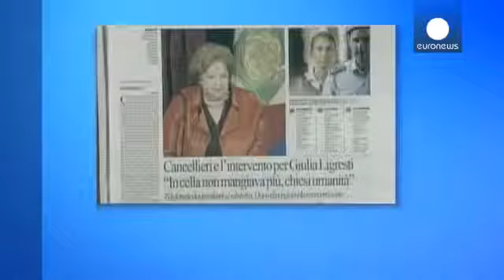Italian justice minister urged to quit over allegations she got family friend out of jail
The Italian justice minister is facing calls for her resignation after admitting she used her influence to get the daughter of a high profile businessman out of prison.

Anna Maria Cancellieri says she stepped in out of concern for the health of Giulia Ligresti who has anorexia and anxiety.

Ligresti had been arrested along with her father and sister during an investigation into false accounting at insurer Fondiaria SAI which her family controlled until last year.